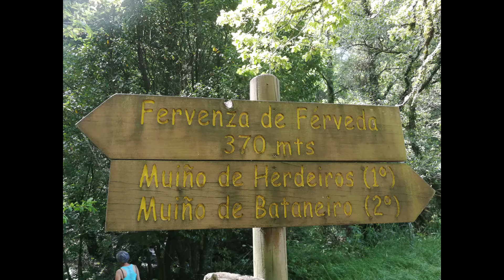2020 Fervenza de Férveda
2020 RUTEA en el Deza, concello de Silleda, parroquia de Escuadro, fervenza de Férveda en el río Escuadro.